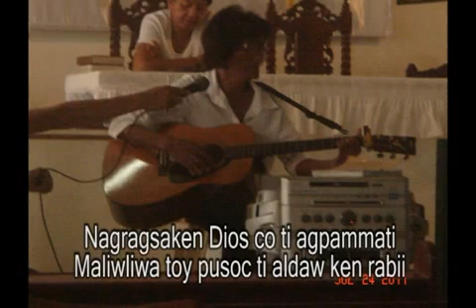Nagragsaken Dios Co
Centro La Perseverancia
San Favian, Pangasinan